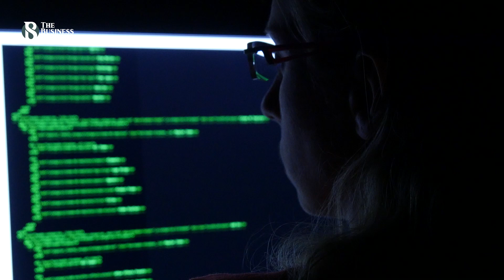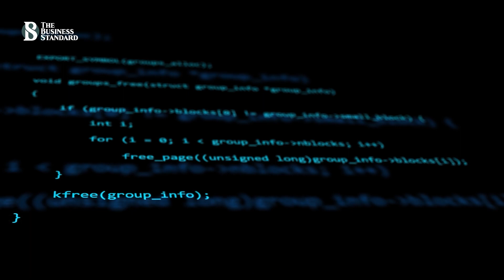অ্যাপল ডিভাইস আপডেট না করলে নিয়ন্ত্রণ চলে যাবে অন্যের হাতে। The Business Standard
১৫.৬ সংস্করণের আগের সংস্করণগুলোয় ৩৯টি নিরাপত্তা ত্রুটির সন্ধান পেয়েছে অ্যাপল। এসব নিরাপত্তা ত্রুটি কাজে লাগিয়ে চাইলেই দূর থেকে আইফোনের তথ্য চুরি করতে পারেন সাইবার অপরাধীরা।